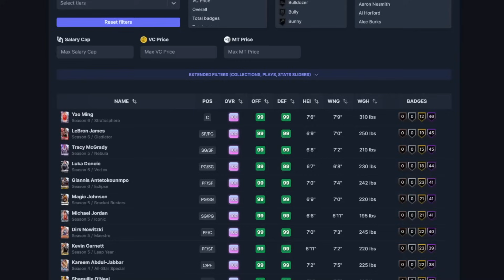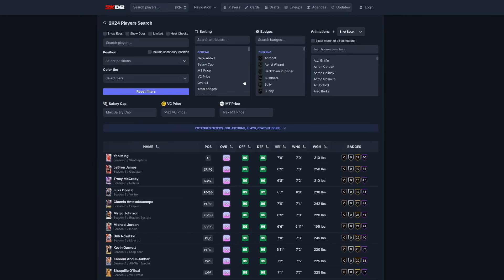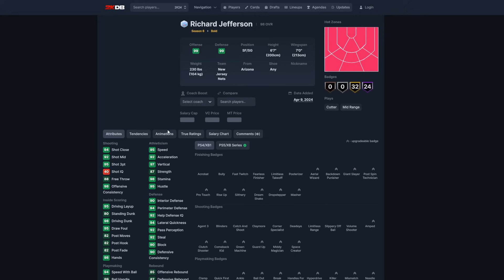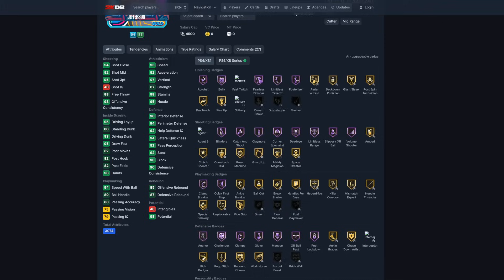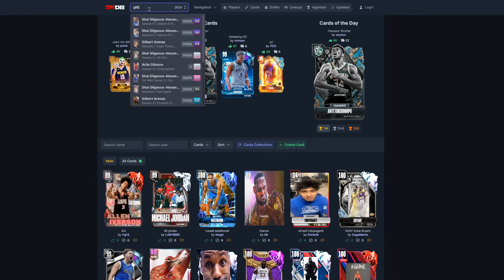Do This NOW if you want the Guaranteed Free Galaxy Opal Pack and New Rewards in NBA 2K24 MyTeam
You need to make sure to do this now if you want the guaranteed free galaxy opal pack in nba 2k24 myteam cause there are so many different galaxy opals in 2K now but with what 2K did with the kobe bryant collector level will they find a way to ruin this too? Hopefully not...

shattered prize piece
how to get shattered prize piece
free galaxy opal
free galaxy opals
how to get free galaxy opals
free galaxy opal pack
free dark matters
free dark matter
nba 2k24 how to
packs
new locker codes
locker code
locker codes
locker codes 2k24
2k24 locker codes

troydan
jesser
cashnasty
Chris Smoove
jesserthelazer
cashnastygaming
shake4ndbake